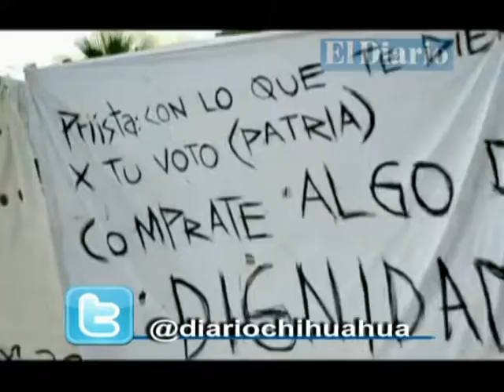Arman batucada integrantes del movimiento Yosoy132 frente a Palacio de Gobierno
El excandidato al Senado por el Sol Azteca, Víctor Quintana, señala que hubo compro de votos y sobornos